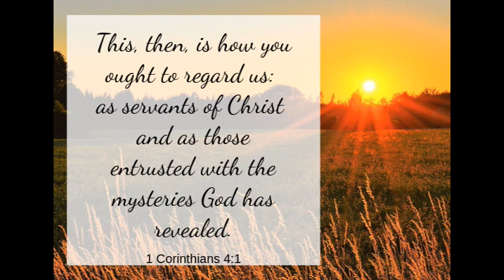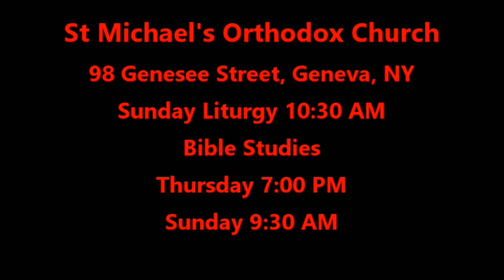1 Corinthians 4:1-2 Aug 6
In this Bible Study from The Gospel Minute St Paul emphasizes "stewardship."  Our study is based on 1 Corinthians 4:1-2, Psalm 145:1-4, 10-12, and Matthew 25:14-30.  We will also hear what St John Chrysostom and St Ambrose have to say on the subject of "stewardship."